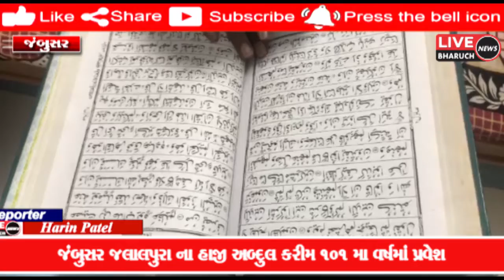જંબુસર જલાલપુરા ના હાજી અબ્દુલ કરીમ ૧૦૧ મા વર્ષમાં પ્રવેશ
LIVE BHARUCH NEWS 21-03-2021/જંબુસર જલાલપુરા ના હાજી અબ્દુલ કરીમ ૧૦૧ મા વર્ષમાં પ્રવેશ